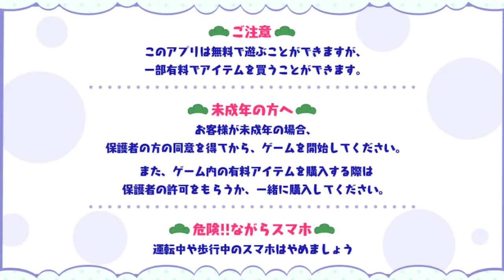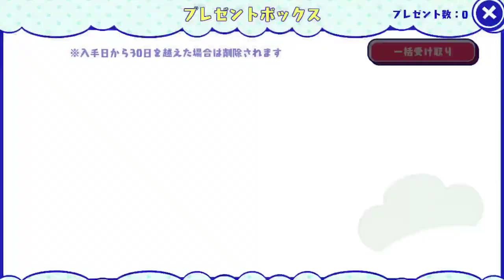[わ]【おそ松さん】しま松で島を開拓してみる実況＃９